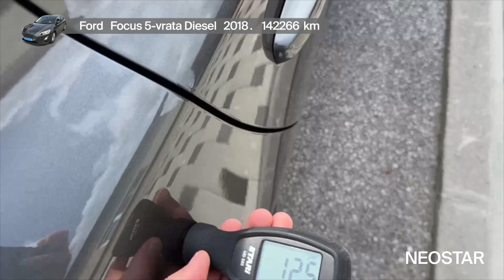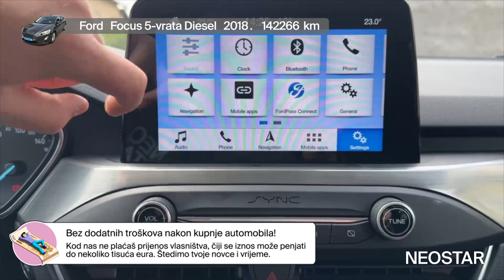Spoj izdržljivosti i snage-Ford (D)-Ford FOCUS 15 TITANIUM B&O